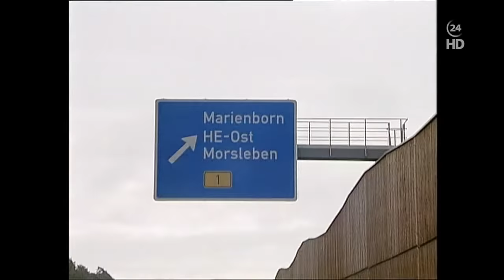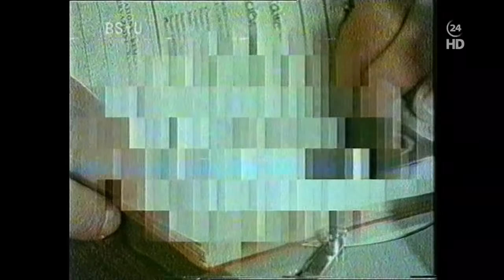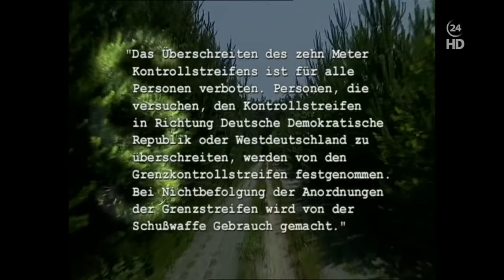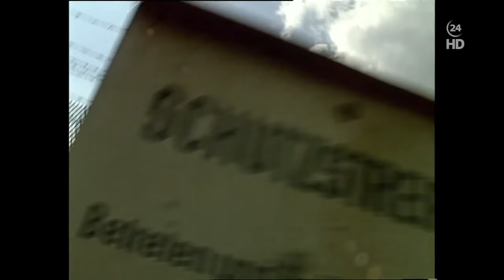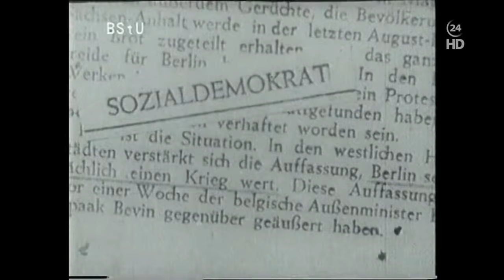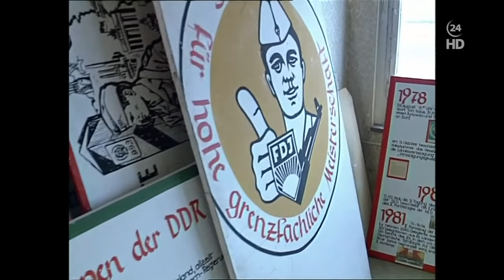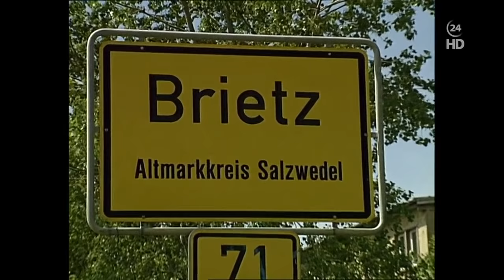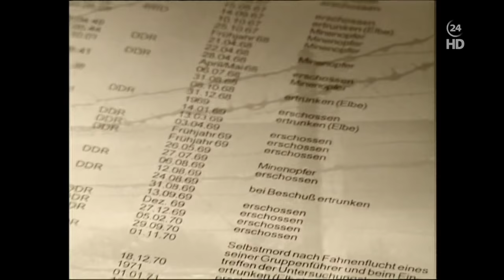Auf der Wacht für die DDR - Die GÜST Helmstedt/Marienborn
Eine Dokumentation über die ehemalige innerdeutsche Grenze mit Schwerpunkt Grenzübergangsstelle (GüSt) Marienborn, aus dem Jahr 2000.